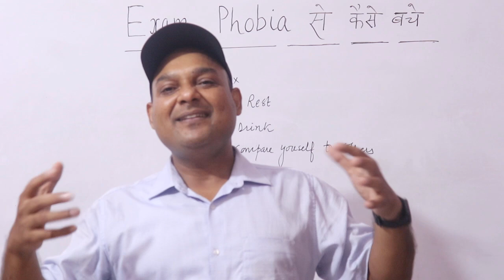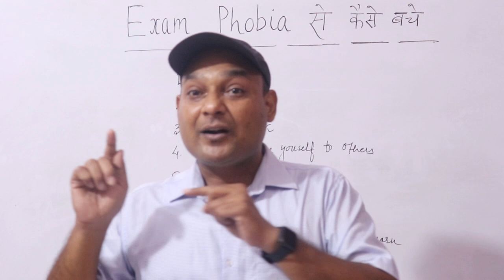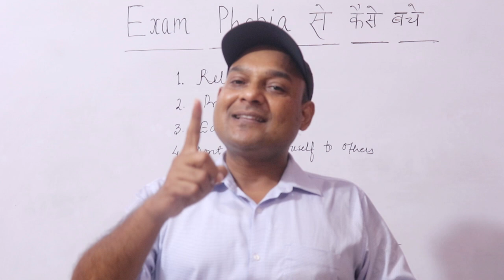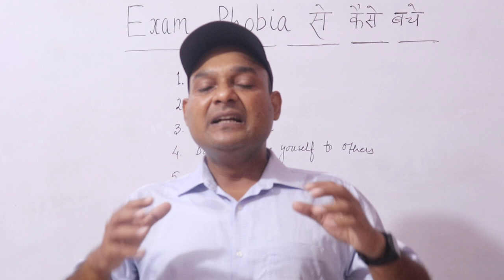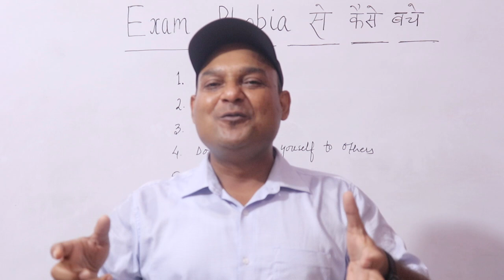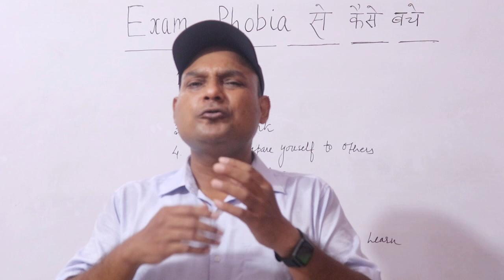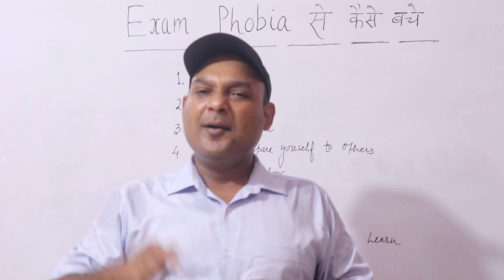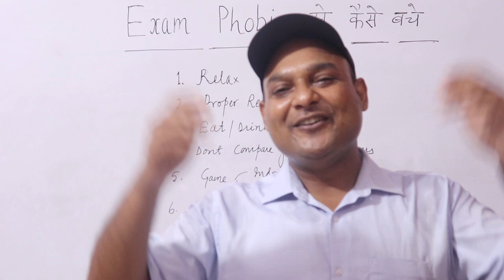EXAM PHOBIA से कैसे बचे || क्या आप EXAMसे डरते हैं?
EXAM PHOBIA,exam phobia se kaise bache,exam stress management,how to overcome exam fear,exam fear,sandeep maheshwari,exam phobia solutions,exam phobia treatment,exam phobia homeopathic medicine,exam stress motivation,exam stress meditation,exam phobia management,exam sress se kaise bache,exam stress up pgt,exam se dar lagta hai,exam se darr,exam se dar status